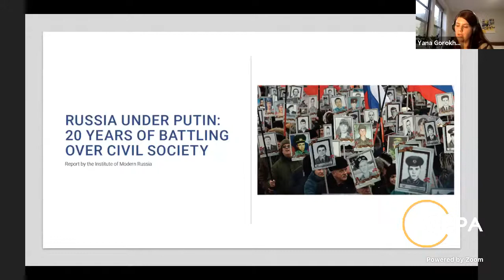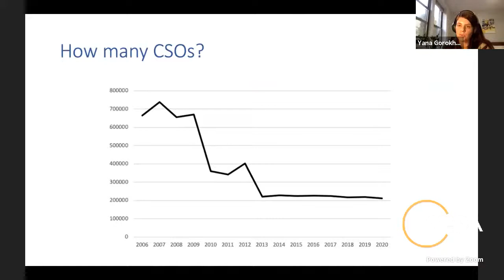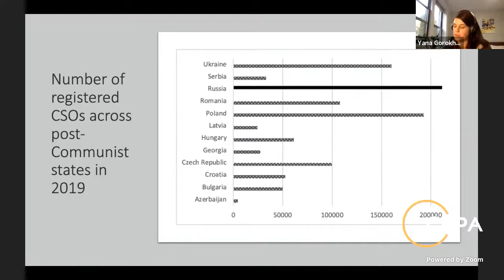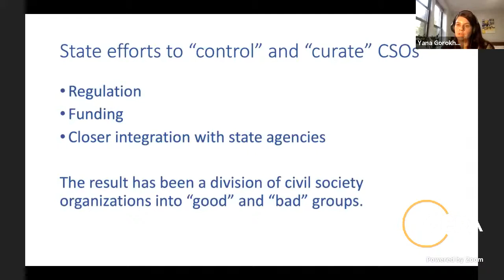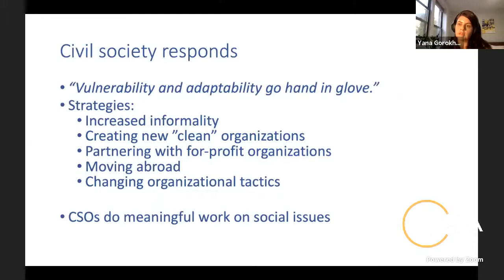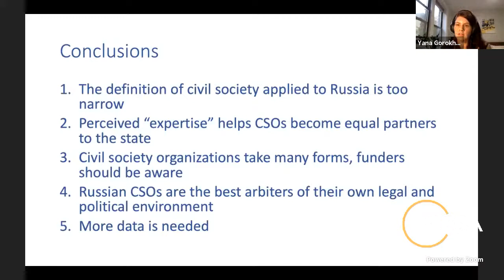20 Years of Putin: The Battle for Russia’s Civil Society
Despite a growing trend of state repression and control, civil society organizations (CSOs) in Russia are continuing to thrive in this authoritarian environment. Today, CSOs must respond creatively to repressive legislation, raise awareness of socio-political issues, and represent the interests of the people they serve. These groups cover the gaps left by inefficiencies and restrictions from the government and help Russian citizens on a grassroots level.

In its new report, “Russia under Putin: 20 Years of Battling over Civil Society,” the Institute of Modern Russia (IMR) analyzes how the Russian state has used regulation, funding, and integration schemes to shape civil society groups. Using original interviews and other data, the authors examine the strategies used by various Russian CSOs to provide needed services, raise awareness, and influence public policy. The report offers recommendations for stakeholders interested in supporting the success of this important, democracy-fostering sector.

CEPA and IMR discuss the innovative techniques civil society groups are utilizing to circumvent the restrictions imposed by the Russian government.